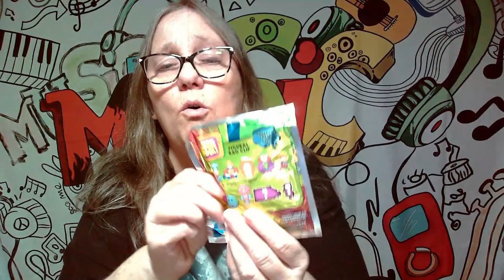SCHOOLHOUSE ROCK 3D bag clips score The Bill, Earth, Zero, Backpack Girl, or exclusive rares PT 1